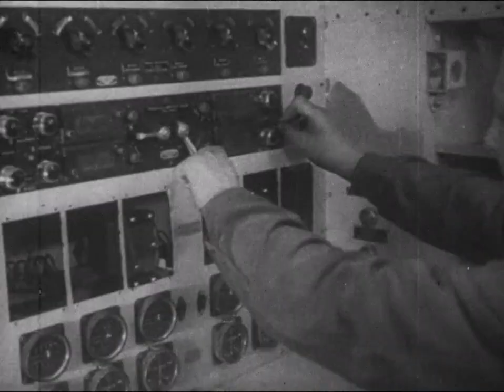Latécoère 631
Fleuron de l'industrie Latécoère, le Latécoère 631 est un hydravion civil transatlantique, le plus grand jamais construit jusqu'alors.

Emblématique du transport aérien français à la fin de la guerre, le Latécoère 631 n'a connu une carrière commerciale que de 1945 à 1955.

Les Latécoère 631 (4 des 11 appareils effectivement exploités) auront le mérite d'avoir pu assurer pendant un an la plus longue liaison commerciale sans escale de leur époque, reliant Port-Etienne à Fort-de-France, soit 4 700 km sans escale, battant au passage plusieurs records du monde.

Le Latécoère 631 résulte d'un cahier des charges établi en 1936 par la Direction Générale de l'Aviation Civile pour un avion de ligne de 40 passagers avec un rayon d'action de 4 000 km. L'avion a été commandé en 1938. La construction de l'avion a été interrompue en raison du déclenchement de la Seconde Guerre mondiale et a repris après la signature de l'armistice franco-allemand. Le prototype a volé pour la première fois le 11 novembre 1942. Il est ensuite confisqué par les Allemands et transmis à la Luftwaffe. Il a été bombardé par les Alliés le 17 avril 1944.

Le deuxième appareil a volé pour la première fois le 7 mars 1945. Quatre appareils ont été achetés par Air France et sont entrés en service sur la ligne Biscarrosse-Port-Étienne-Fort de France en juillet 1947. Les appareils sont retirés du service en août 1948. La SEMAF exploite deux appareils jusqu'en 1950. La Société France Hydro exploite un appareil jusqu'au 10 septembre 1955.

1942 I Avion de ligne I 11 construits

Monoplan à ailes hautes. Coque. Construction entièrement métallique I Passagers : 50 I Envergure : 57,43 m I Surface portante : 350.00 m² I Poids total : 72020 kg I Groupe motopropulseur : 6 x Wright R-2600-C14 14 cylindres en étoile, 1950 ch chacun I Vitesse maximale : 417 km/h I Rayon d'action : 6800 km